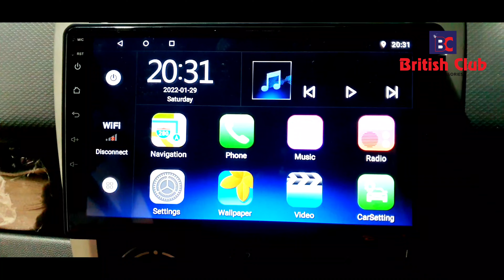Ritz seat covers and Accessories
British Club Car accessories near polytechnic College of java showroom Angadipuram perinthalmanna.

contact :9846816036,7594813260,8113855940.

work details

seat covers
steering Covers
LED reflecter
Android 9"
Reverse camera